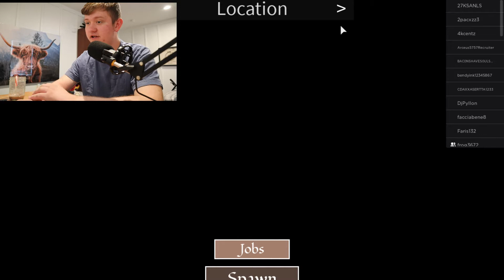I became a Roblox taxi driver (and failed)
In todays video I play Roblox Anomic. Sorry for being sooo terrible at this game, trust me, next time, I will be EPICER! :D
-TheLNCBros.

If you want to send us mail: 100 Waxhaw Parkway
Lego life: toad3672 (Luke) frog3672 (Nick)
Want more content from us and our family?